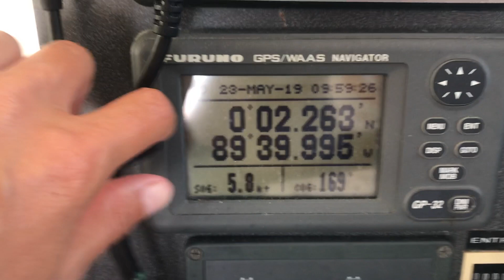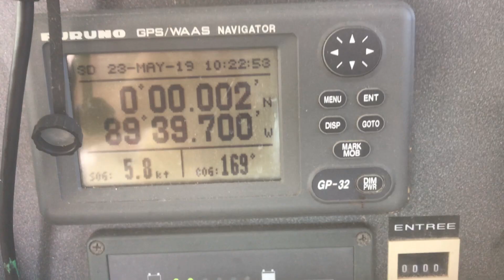DAG 12 - KOMT NEPTUNES AAN BOORD? - QUARANTAINE 14 DAAGSE - DAPPERE DODO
Dag 12: Komt Neptunes aan boord?

Iedere dag posten we voor 2 weken lang een video zodat jij tijdens je quarantaine je niet hoeft te vervelen.